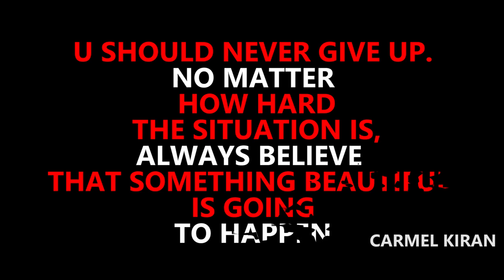ಅಶೀರ್ ಅಂದ್ಕಾರ್ ಜಿಣ್ಯಿವಾಟೆರ್ | Video Song | Fr. Alwyn Sequeira